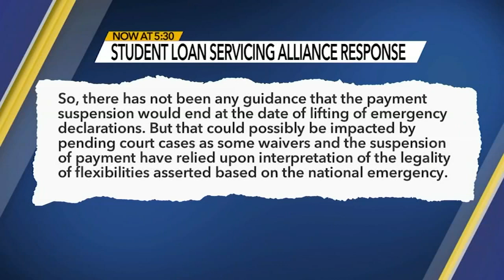Duke Human Vaccine Institute receives $11M grant to help build defenses against future diseases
The funding will allow DHVI to move forward in its production of a vaccine and beginning phase one clinical trials in late 2023 or early 2024.